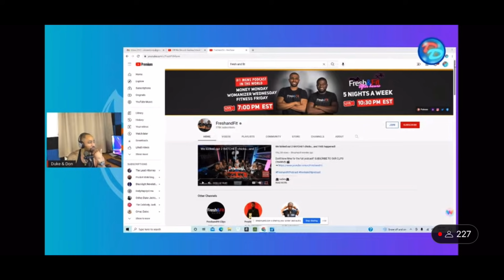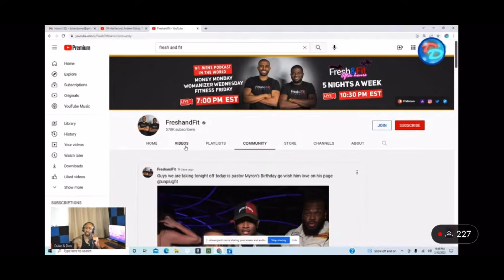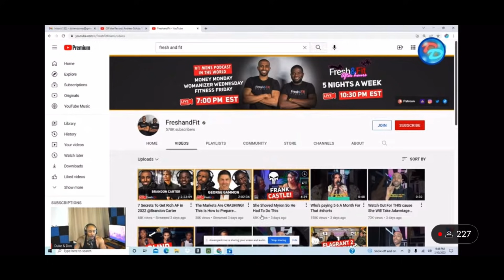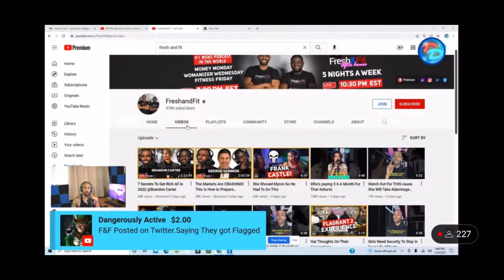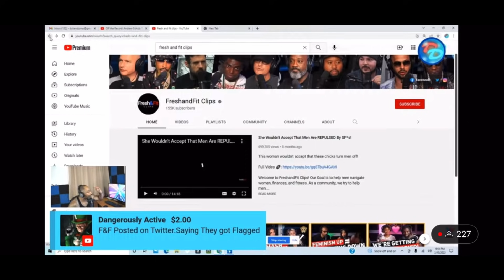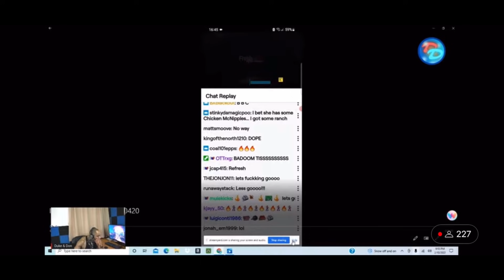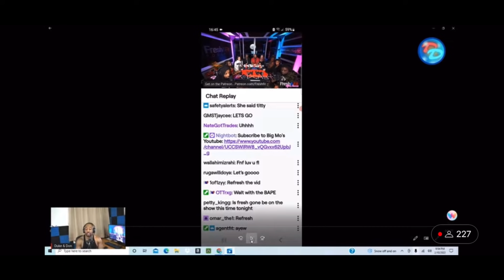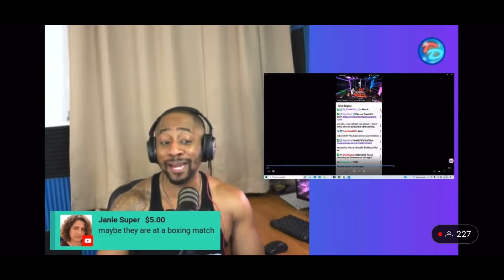Suspended? Or More Lies from Fakes and Frauds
For Consulting
Art Purchases
Fitness Coaching
Dating Advice
Collaborations